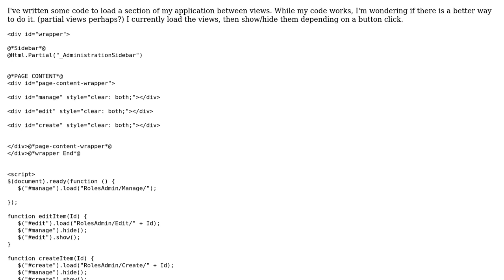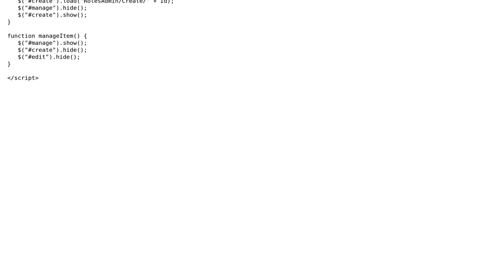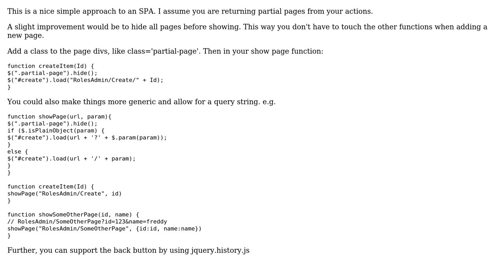Code Review: Changing a div that contains a view link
With thanks & praise to God, and with thanks to the many people who have made this project possible! | Content (except music & images) licensed under CC BY-SA | Music | Images & others | With thanks to user user1715749 user Justin user Jamal and the Stack Exchange Network Trademarks are property of their respective owners. You are responsible for your own actions.